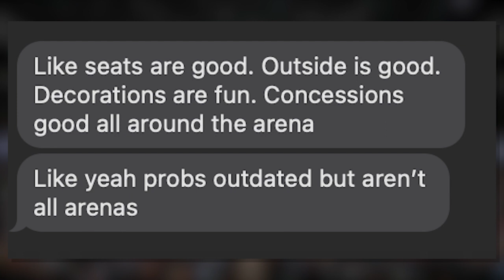Nuggets Exploring Renovations To Ball Arena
Kroenke Sports & Entertainment is exploring renovations to Ball Arena, home of the Denver Nuggets and Colorado Avalanche since 1999.  KSE is conducting “market due diligence to evaluate opportunities to enhance the fan experience,” according to a news release.   For the latest market evaluations regarding Ball Arena, Stan Kroenke has hired a third-party advisory firm for a planning process that has already included tours of recently renovated NBA and NHL arenas. ---  Bennett Durando/Denver Post